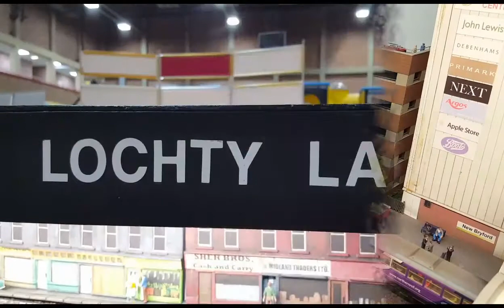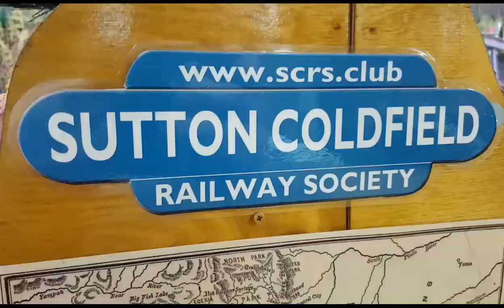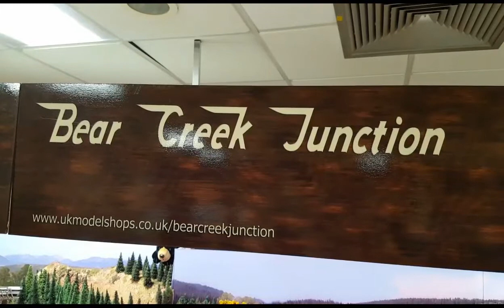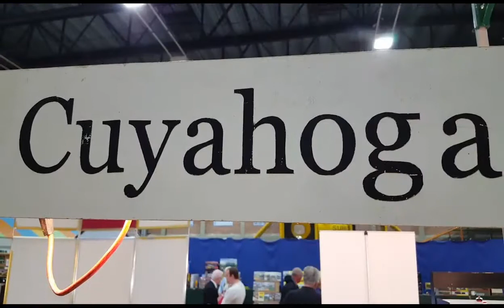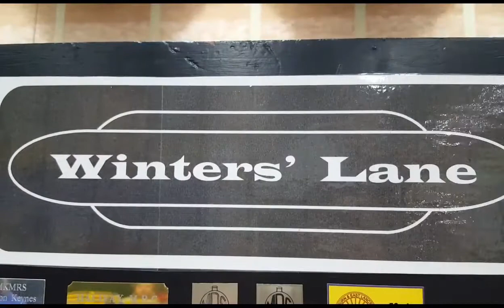Blackburn And East Lancs Model Railway Exhibition - 3rd September 2017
A short film which i took at this years Blackburn and East Lancs Model Railway  Exhibition which was held at Hyndburn Leisure Centre .